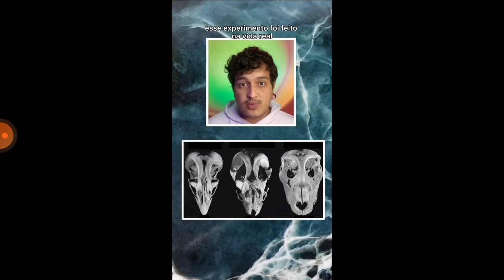Todas As Raças dos Novossauros